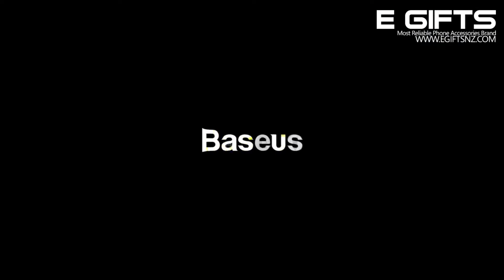Awesome stuff:Baseus Car Organizer Backseat Magnetic Storage Bag